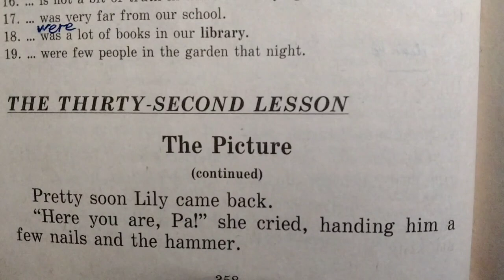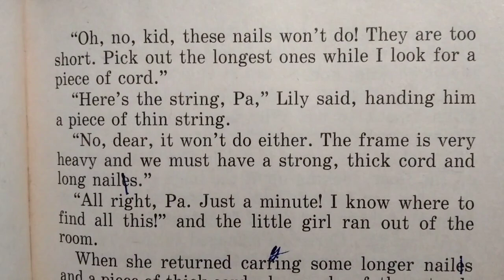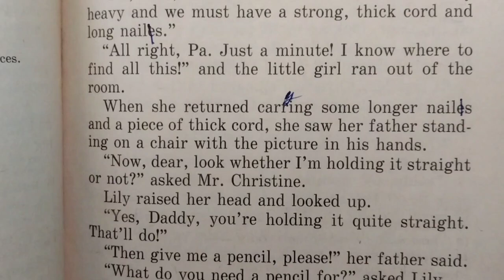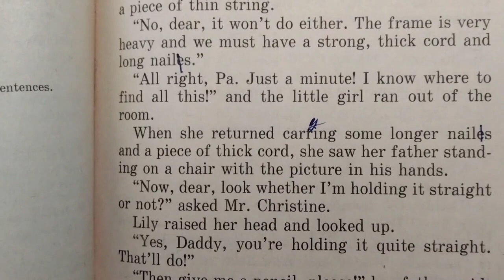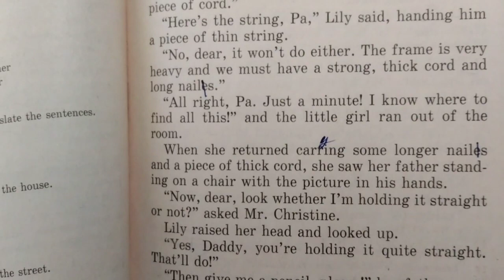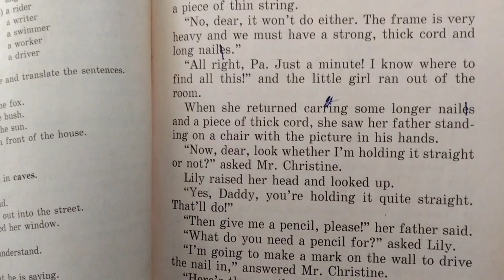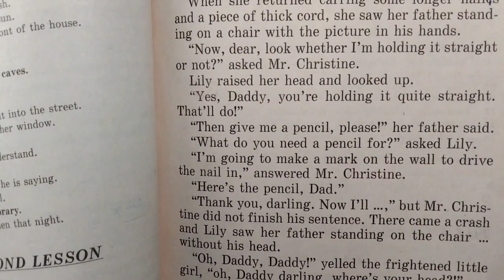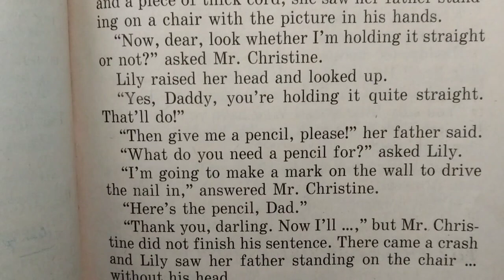АНГЛИЙСКИЙ ДЛЯ НАЧИНАЮЩИХ | АНГЛИЙСКИЙ С НУЛЯ | ВАЛЕНТИНА СКУЛЬТЭ | ЧАСТЬ 2, УРОК 32 | ПЕРВАЯ ЧАСТЬ